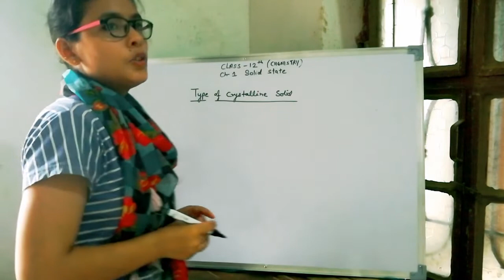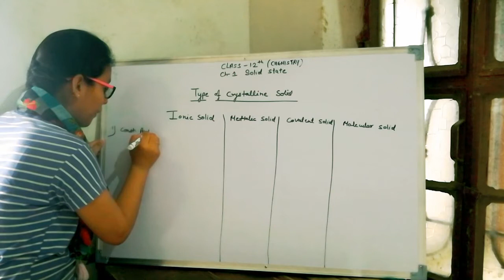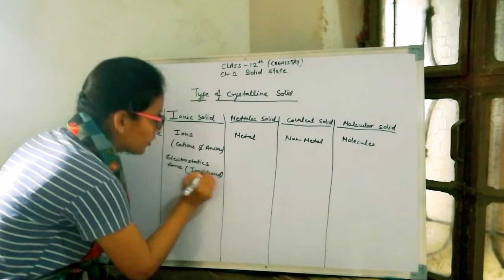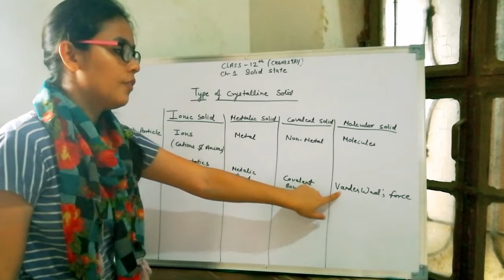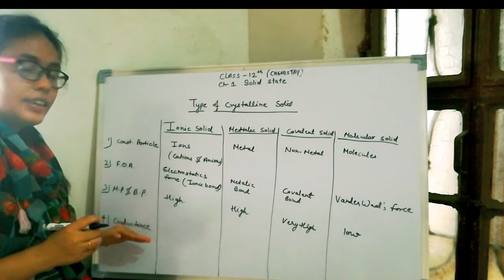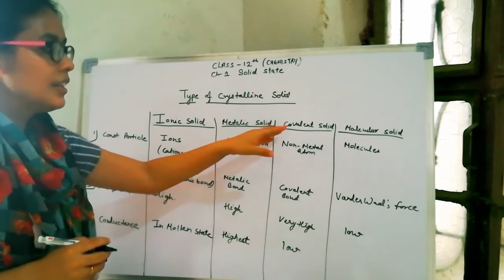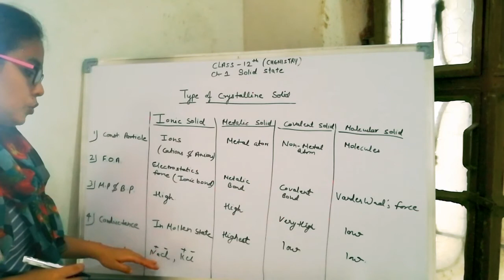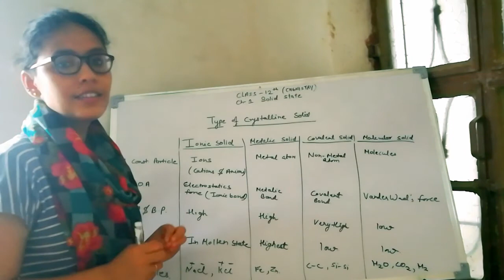Solid State - 2 | Class -12 | Chemistry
Ionic solid, Metalic solid, Covalent solid, Molecular solid | Priya Sharma